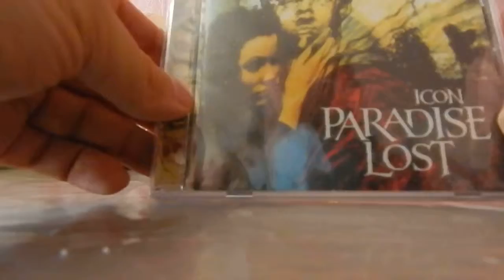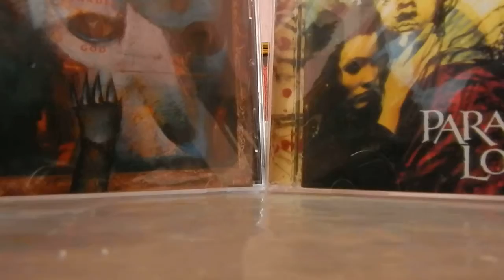TV Series, I, Real MetalHead (71 Series)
Digital Max Cinema Present. My Video. TV Series, I, Real MetalHead - Autopsy Of Premise (CD: PARADISE LOST "Icon"), 2018
Artist, Camera, Comments, Design, Music: Warxul, C.W.D. Project
T.O.R.N.A.P.A.R.T.